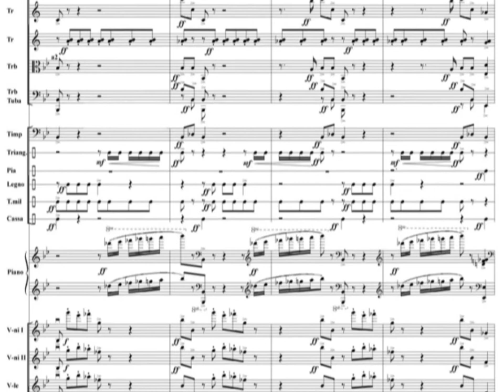Sheet music for orchestral score (Music copying) - 07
Music copyists -  Sheet music for orchestral score (Music copying) - 07

Sheet music for orchestral score (Music copying)
Music copyists.
We make a music copying and engraving a sheet music in a short time (Finale, Sibelius). If you need to enter a correction in sheet music or score, we will precisely execute your settings.